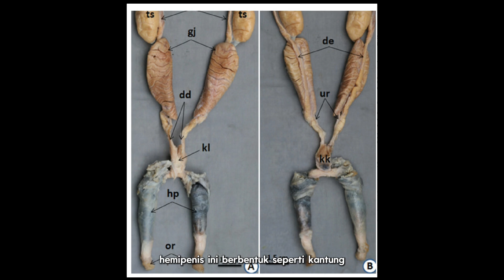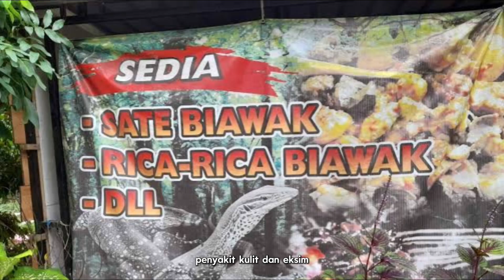Biawak yang menjadi hama bagi para peternak ?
Biawak air (Varanus Salvator) adalah kadal terbesar ke-2 didunia setelah komodo yang ikonik. Predator ini memiliki lidah bercabang seperti ular, Lidah unik ini bukan hanya sekadar alat makan, tetapi juga berfungsi sebagai sensor penciuman yang sangat sensitif! Dengan menjulurkan lidahnya, biawak dapat menangkap partikel bau di udara dan menganalisisnya menggunakan organ Jacobson di langit-langit mulutnya.

TERIMA KASIH CC